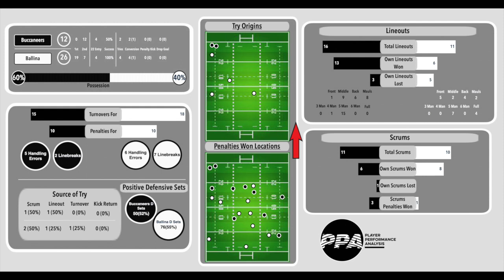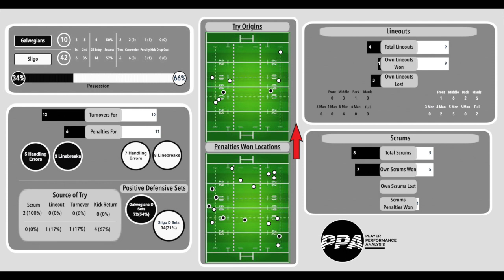Episode Two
This we bring you the action from Galwegians v Sligo and Buccaneers v Ballina. We again have four player reviews. Thanks to Elite Sports Video for the footage and interview from the Wegians Sligo game.